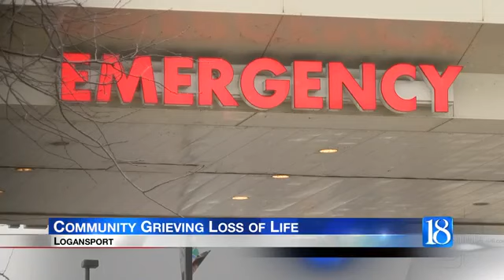Five bodies have been recovered from Logansport house fire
Five bodies have been recovered from a house fire where authorities believe four children and two adults died early Wednesday morning.